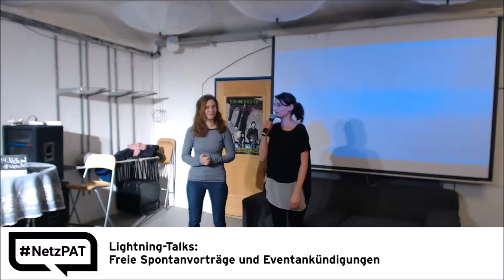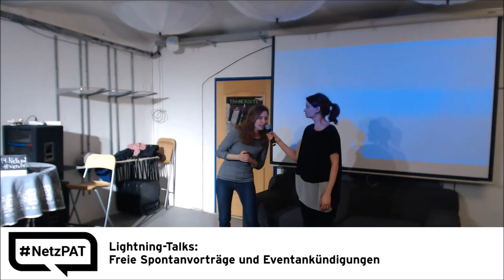14. Netzpolitischer Abend AT - 08 - Lightning Talks - Garád & Fischbauer - Wikimedia Workshops